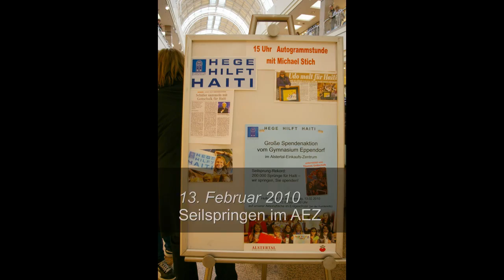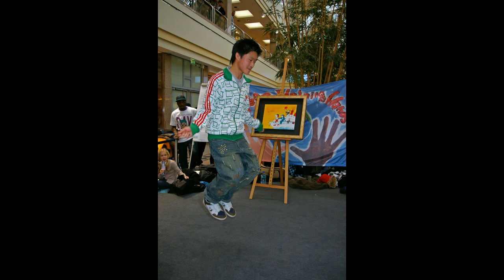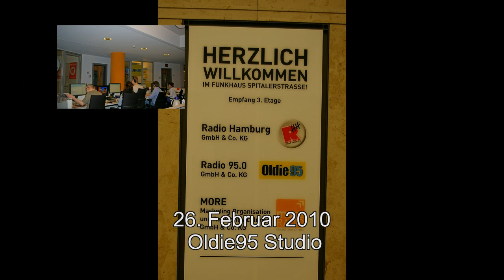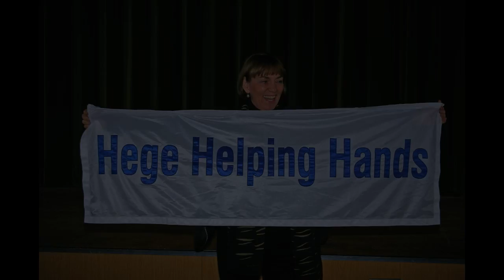Hege hilft Haiti - Slideshow Teil 2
Eine Spendenaktion der Hege Helping Hands / Gymnasium Eppendorf. Ein herzliches Dankeschön allen beteiligten KIndern, Helfern, Sponsoren..., die es geschafft haben einen Betrag von über 50.000,-- € für Haiti zusammenzubekommen...  Teil 2 :  Ein Bild von Udo, Aktion im AEZ,  Oldie95 und Spende von der Otto Group